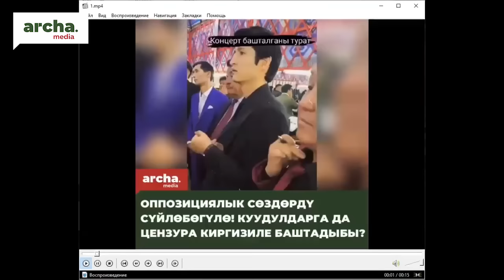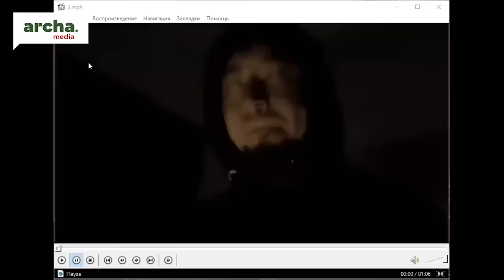Оппозициялык сөздөрдү сүйлөбөгүлө! Куудулдарга да цензура киргизиле баштадыбы?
Эфирде: Азамат Ишенбеков, акын.
Алып баруучу: Кундуз Жолдубаева.